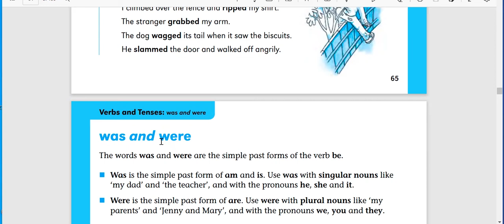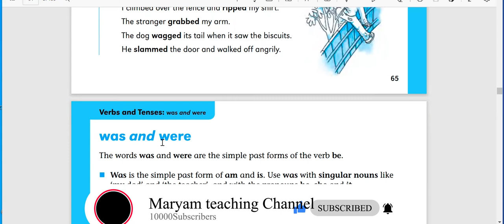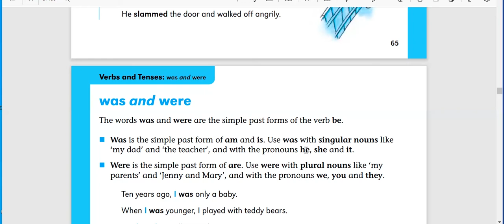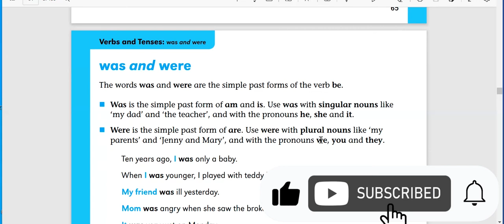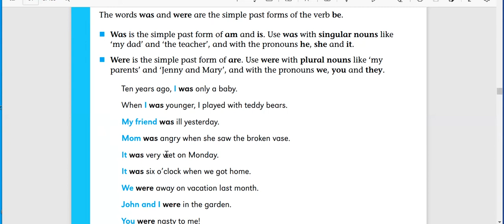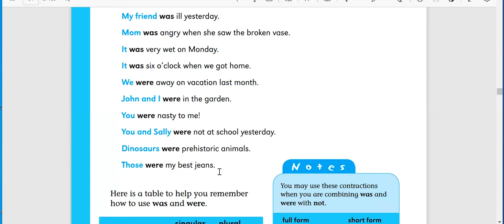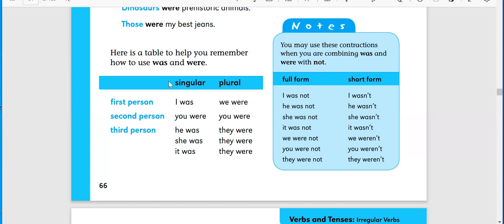English Grammer Isticmaalka (WAS/ WERE) in past tense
waxa aan baran doona isticmaalka WAS and WERE qeybta tense taas oo aan sobaranay Simple past tense

The words was and were are the simple past forms of the verb be.
Was is the simple past form of am and is.